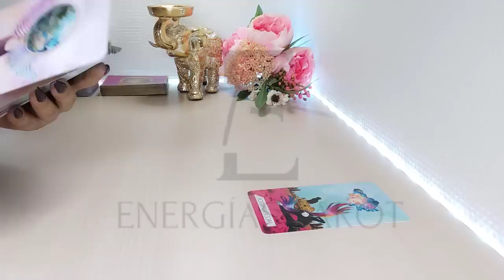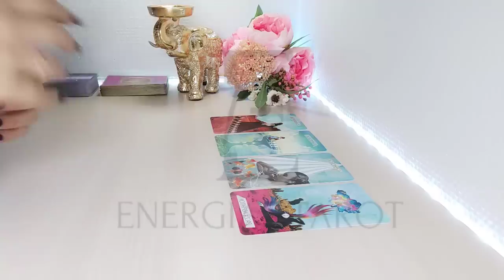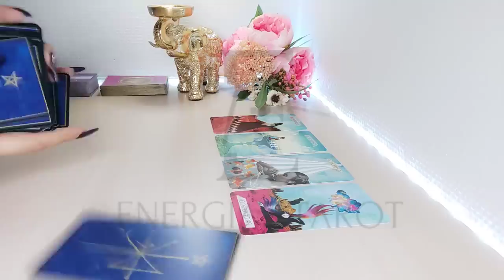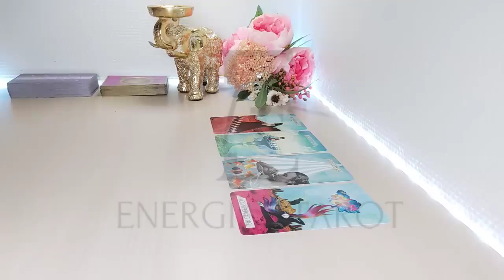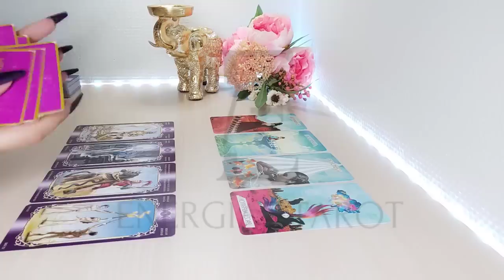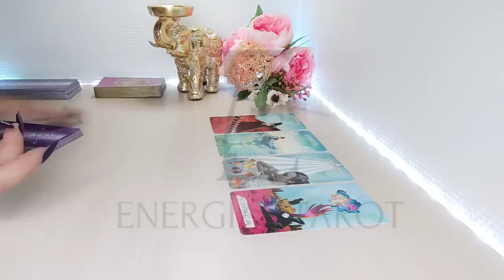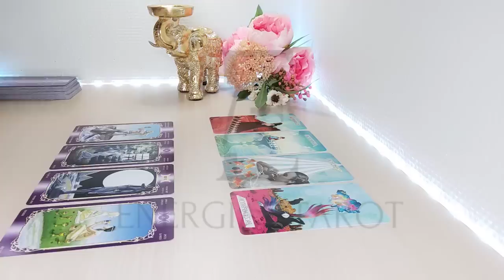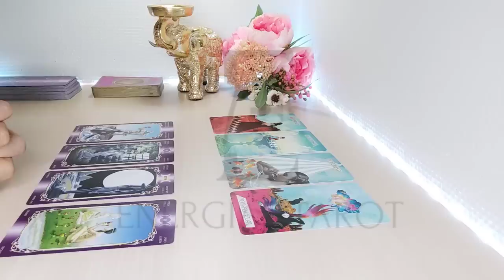SAGITARIO ♐ 𝗛𝗔 𝗥𝗘𝗭𝗔𝗗𝗢 𝗣𝗢𝗥 𝗧𝗘𝗡𝗘𝗥𝗧𝗘 𝗘𝗡 𝗦𝗨 𝗩𝗜𝗗𝗔 SAGITARIO AMOR JUNIO 2022